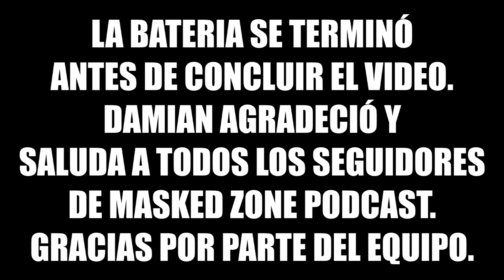DAMIAN HABLA SOBRE LA MUERTE DE CHRIS BENOIT, LUCHA EXTREMA, BESTIA EN WWE Y MÁS..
Aquí está la segunda parte de la entrevista a Damian 666. En esta ocasión, la leyenda de la lucha extrema nos habla sobre el significado de este tipo de lucha, el posible debut de la Bestia 666 en WWE, su relación con Chris Benoit y mucho más.

Para ver los eventos de WWE recuerda seguir a WWE EN VIVO